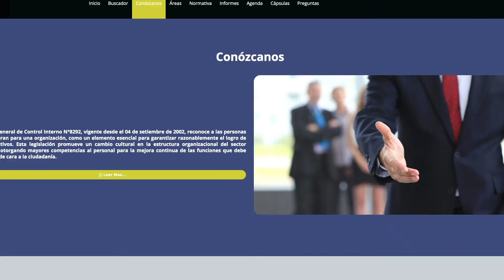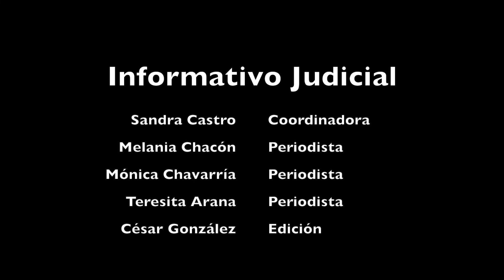29 de noviembre 2019 Informativo Judicial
En nuestro Informativo Judicial de esta semana:

La dirección de Tecnología de la Información del Poder judicial cumplió 35 años, por ello organizó una feria que permitió mostrar el avance de los servicios tecnológicos que actualmente están al alcance de la ciudadanía

El Poder judicial conmemoró el Día Internacional de la Eliminación de la Violencia contra la Mujer

El Programa de Justicia Restaurativa lanza la campaña de sensibilización "Reparar vale más que castigar".